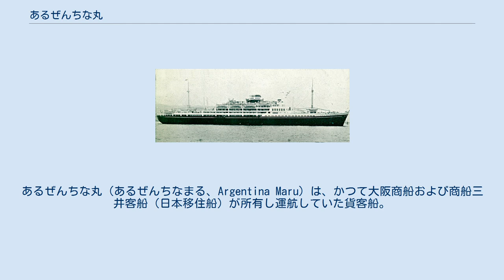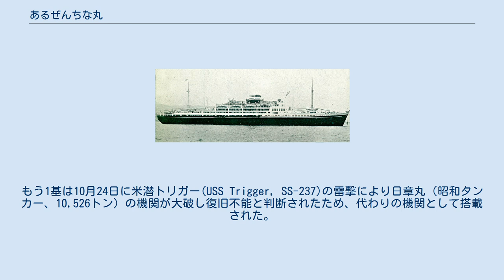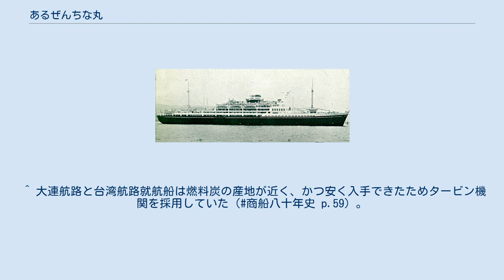あるぜんちな丸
あるぜんちな丸（あるぜんちなまる、Argentina Maru）は、かつて大阪商船および商船三井客船（日本移住船）が所有し運航していた貨客船。
大阪商船所属の初代は、あるぜんちな丸級貨客船のネームシップとして西回り南米航路に就航して移民輸送に活躍するも、太平洋戦争中に特設運送船を経て空母に改装され、空母「海鷹」となった。
第二次世界大戦後に就航した大阪商船および商船三井客船（日本移住船）所属の二代目も、南米への移民輸送に活躍した。
 なお、初代の説明のうち建造の背景や技術的な面などの説明についてはあるぜんちな丸級貨客船の項に譲り、本項では基本的には説明しない。
 初代「あるぜんちな丸」は三菱長崎造船所で1938年（昭和13年）2月5日に起工し12月9日に進水、1939年（昭和14年）5月31日に竣工した。
 日本において1万トン超の貨客船が建造され竣工するのは、1930年（昭和5年）11月24日竣工の「平安丸」（日本郵船、11,616トン）以来約8年半ぶりであった。
6月11日に神戸港に回航されて調度品の積み込みを行い6月17日に芝浦に回航されて23日までお披露目が行われ、7月3日から6日までは神戸港でもお披露目が行われた。
芝浦と神戸でのお披露目の来賓には高松宮宣仁親王や北白川宮永久王といった皇族、近衛文麿、荒木貞夫、平賀譲など軍民の名士をはじめ、学生などおよそ10万名が招待され見学した。
大阪商船社長の村田省蔵はこのときのスピーチで、「戦時において役立つ船であることが、本船の果たすべき第一の使命、そして、第二が外国貿易の担い手としての役目、第三が貿易外収入の稼ぎ手としての役割」と述べた。
大阪商船出身の海事史家である野間恒は、村田のスピーチの本音は逆であっただろうとするが、「社長が公然と期待したとおりの順序で活躍することになる」。
 「あるぜんちな丸」の装飾設計は、一等喫煙室は松田軍平、一等ラウンジは中村順平、一等食堂および小食堂は村野藤吾がそれぞれ担当し、その他は髙島屋と三菱長崎造船所が担当した。
特別室はそれぞれ「富士の間」、「桜の間」、「武士の間」と名付けられ、「富士の間」には総蒔絵の壁画、「桜の間」には壁面にサクラの象嵌が施され、「武士の間」の壁面は鍔と轡の象嵌模様で飾られた。
体育室にはあん馬やバーベルが用意され、一等ベランダに置かれた椅子にはパイプ椅子が採用された。
「国策豪華船」とも呼ばれた豪華さを誇ったが、エントランスと喫煙室の間に幅の広い階段を設置したことのみは、振動が激しかったため成功とは言えず、後刻補強工事が行われることとなった。
航海中の一等船客向けの催し物もいろいろ用意され、アメリカ貨客船「ウルグアイ」（20,183トン）のプログラムを参考にした以下の出し物があった。
 この他、日本発着の海外貨客船に料理人を実習のため乗り組ませたり、キャビンボーイに美少年を選りすぐって採用するなど、本来の主客である移民以上に外国人観光客を呼び込むためのサービスを充実させた。
 昭和14年7月11日15時、「あるぜんちな丸」は横浜港を出港して処女航海の途に就く。
ところが、この処女航海からして「あるぜんちな丸」の前途は祝福されたものとは言えなかった。
8月10日午前にケープタウン沖に到着して入港許可を待ったがすぐに出ず、防波堤の外で大洋のうねりにさらされながら待機させられた。
クリストバル寄港時には、現地の港湾労働者が対日感情の悪化で荷役作業をボイコットし、乗組員自らが荷役を行う羽目となった。
しかし、この航海中最大の事件は9月のナチス・ドイツのポーランド侵攻による第二次世界大戦勃発であった。
勃発当時、「あるぜんちな丸」はブエノスアイレスに停泊中であったが、ただちに船腹に日の丸を描き入れて中立を明らかにし、緊急避難やルート変更の可能性もはらみつつブエノスアイレスを出港。
パナマ運河通過時には拿捕された場合に備えて乗組員はもとより実習生にもピストルを持たせ、非常手段として運河を破壊突破する方法すら検討された。
これらマイナスな出来事は、当時の日本の新聞では伝えられず、代わりに伝えられたのはアルゼンチンのロベルト・マリア・オルティス大統領およびウルグアイのアルフレド・バルドミール大統領らに村田からの親善人形が贈られたこと、南アメリカ各地でもお披露目が行われ歓迎されたこと、「あるぜんちな丸」に乗船していたテノール歌手藤原義江が、「...